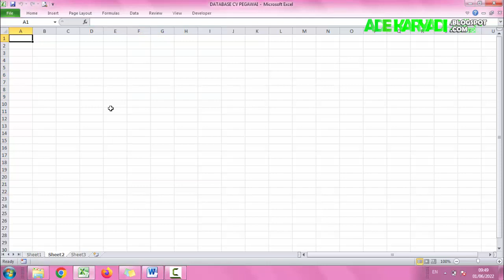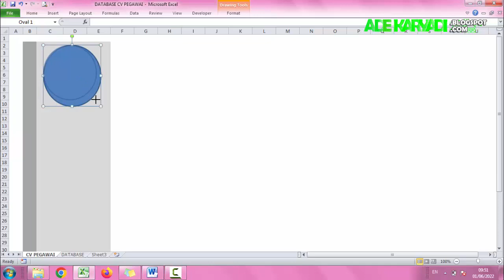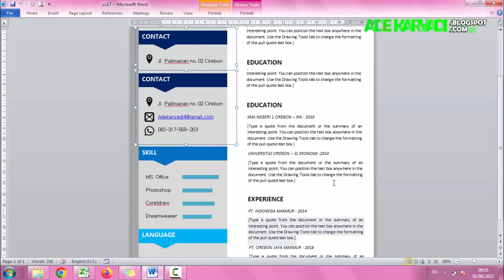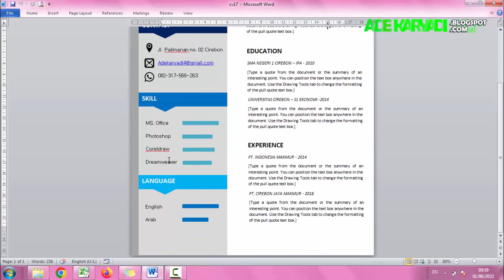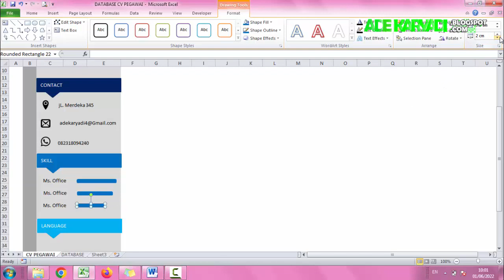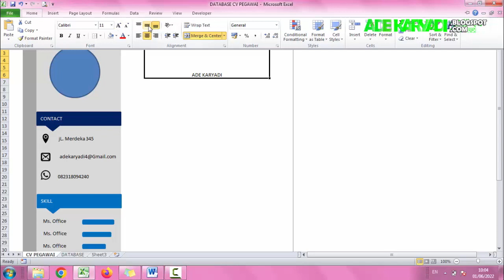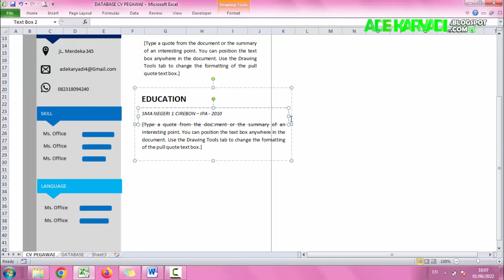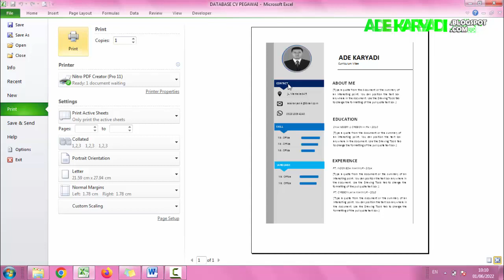Database CV Lamaran Kerja di Excel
Dalam tutorial ini, Anda akan mempelajari cara menggunakan, cara mengelola data excel Interaktif di Excel 2010, Excel 2013, Excel 2016, Excel 2019 atau Office 365 - untuk pengguna Pemula atau Tingkat Lanjut.

00:10 Intro
10:00 Template CV
21:00 Tampilan CV
22:00 Outro